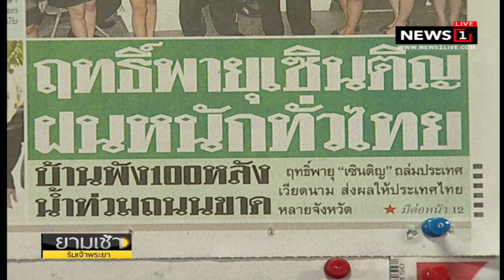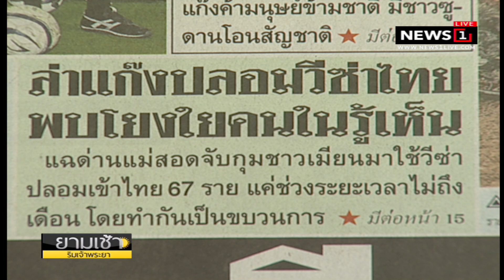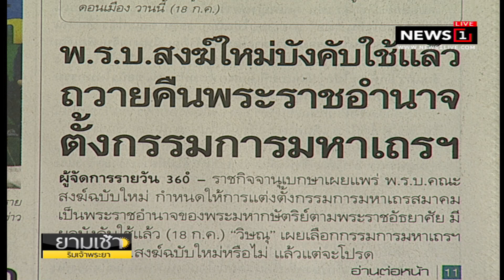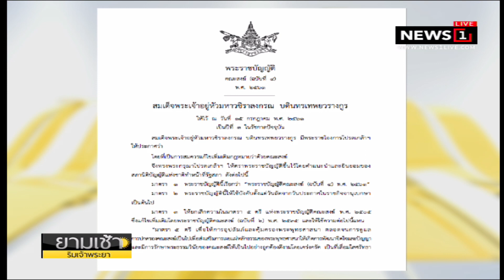อุตุฯ เผยทั่วไทยฝนตกชุกหนาแน่น-ใต้คลื่นสูง กทม.มีฝน 60% : ยามเช้าริมเจ้าพระยา (ช่วงที่2) 19/07/2018